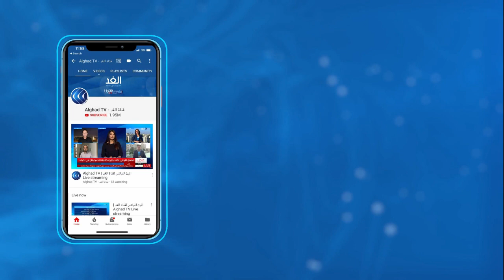عون: الفساد في لبنان أصبح مؤسساتيا منظما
قال الرئيس اللبناني، ميشال عون، إن الفساد في لبنان أصبح مؤسساتيا منظما، مشيرا، خلال كلمة له بشأن الأوضاع الراهنة في لبنان، إلى أن هناك من يدعو للإصلاح من دون أي خطوة لتحقيقه.